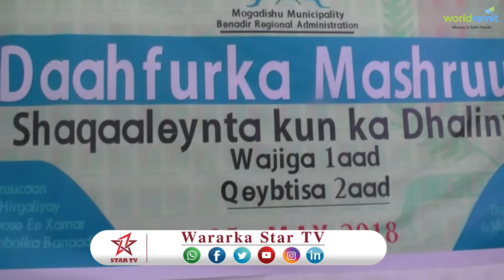DAAWO GUDOOMIYAHA GOBOLKA BANAADIR OO KULAN LA QAATEY DHALINAYARADA GOBOLKAAS